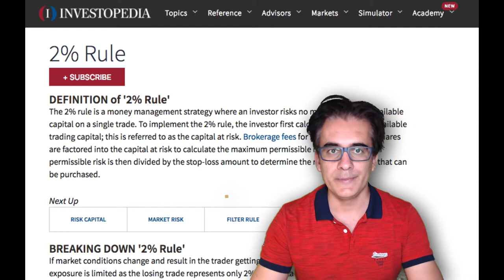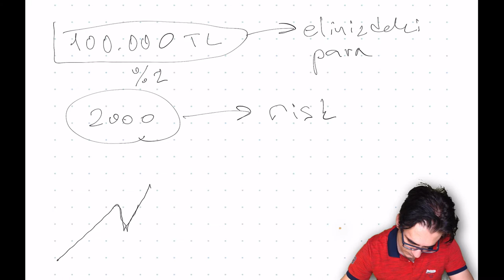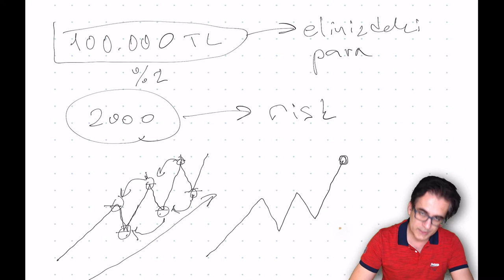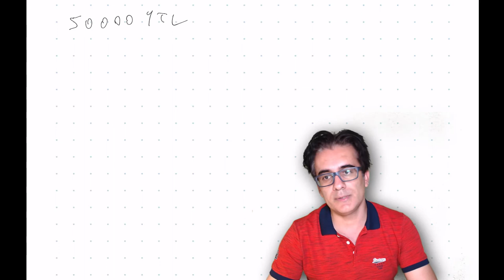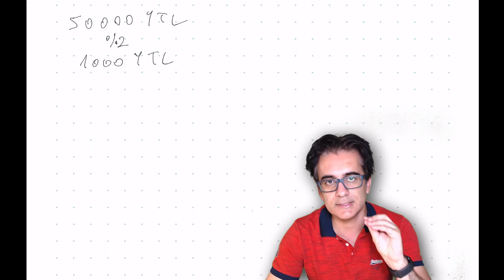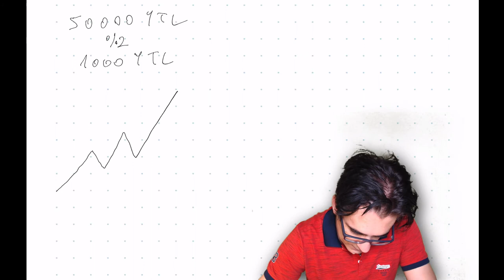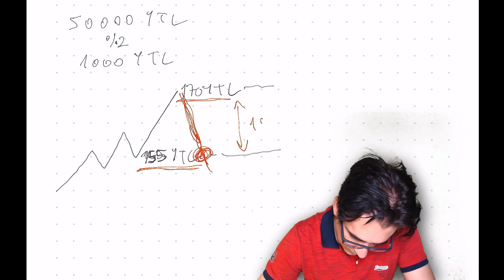Borsa'daki riskinizi nasil azaltirsiniz (bölüm2) ? - 2018.06.07